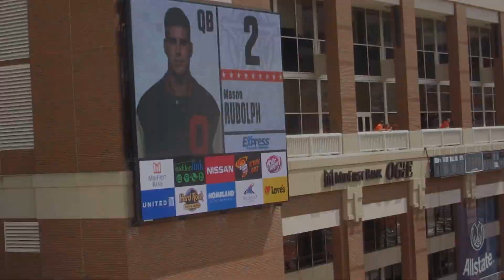Oklahoma State football beats visiting Pitt Panthers (2016)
On September 17, 2016, The Pitt Panthers traveled to Stillwater, OK to take on OSU's Cowboys.

OSU's Mason Rudolph's school record 540 passing yards (296 to James Washington alone!) and Rennie Childs' 4 Td's spurred the Cowboys to a 45-38 win.

Ramon Richards' interception of Pitt QB Nathan Peterman sealed the deal with under a minute left in the game.

The game had a nearly 2 hour storm delay in the early stages of the fourth quarter, which slowed both offenses down after play resumed.

It was also a pleasure to see Barry Sanders and Tony Dorsett honored during a break in the action, the two greatest running backs either school has produced.